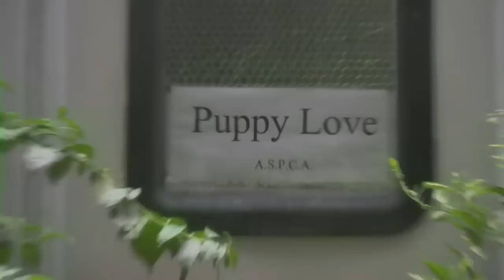"Puppy Love" | Behind the Scenes | L/Studio created by Lexus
Get a look at the on-set action during the filming of Puppy Love.